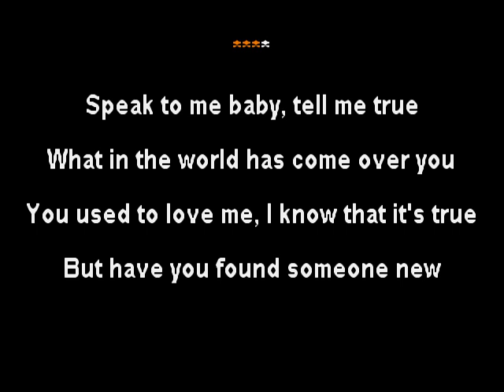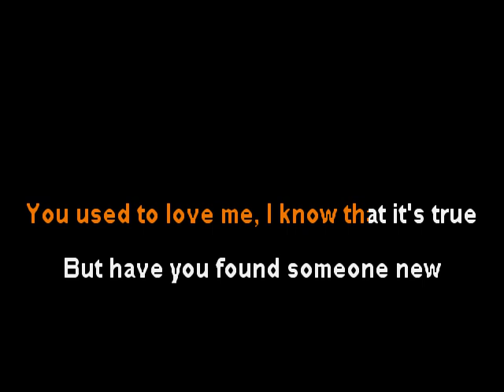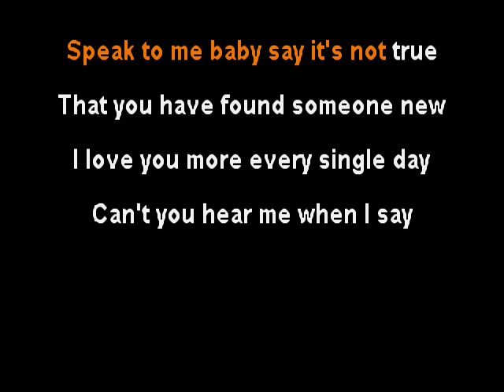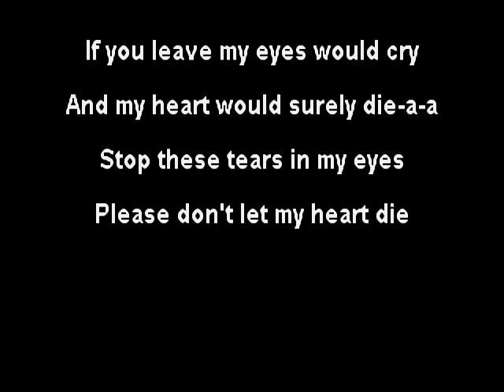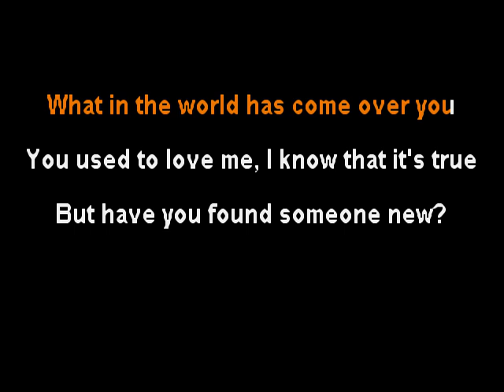J Frank Wilson & The Cavaliers - Speak To Me - clay wood karaoke